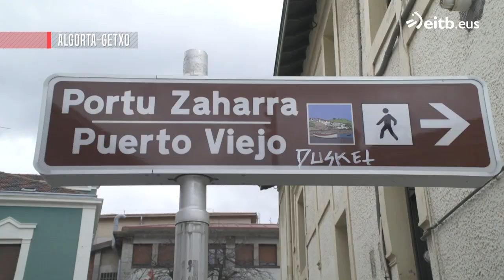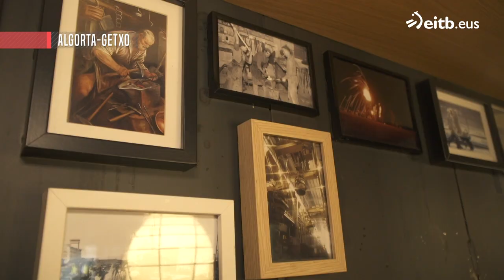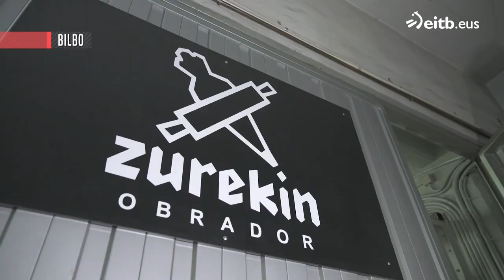JOSEBA ARGUIÑANO SUKALERRIAN: Pantera arroxa txokolate txuri moussarekin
Gonbidatua: Pello Hernando